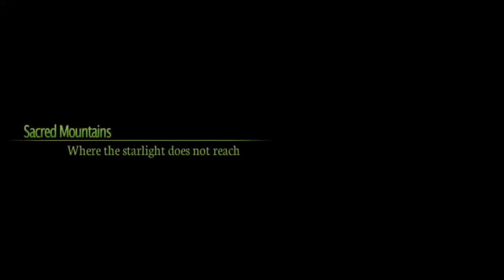Etrian Odyssey 4 #17 Toxic Cave